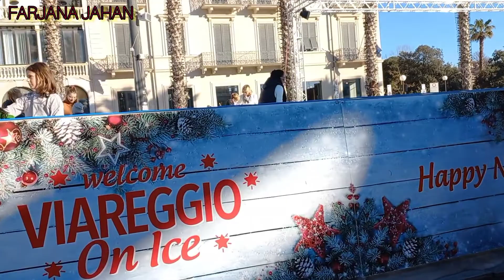Productive day in my life❤ | Daily vlog | Ice skating | Vlog-12,,@farjanajahanvlogz.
Productive day in my life | Ice skating | Daily vlog | Vlog-12

ব‍্যস্ততম দিনগুলোকে উপভোগ‍্য করে তোলার জন‍্য এমন একটা দিনই যথেষ্ট। আসলে আমাদের জীবনের প্রতিটি দিনই অনেক  সুন্দর যদি সুন্দর মনের মাধুরি মিশিয়ে দিনগুলোকে সাজাতে পারি। আল্লাহ্ আমাদের সবাইকে অনেক নেয়ামত দিয়েছেন। আমরাই মাঝে মাঝে বেপরোয়া হয়ে যাই। যাই হোক বেশি কথা বলে ফেলছি🥰😜

আসল কথা হচ্ছে রান্নাঘর থেকে মাঝে মাঝে ছুটি পেলে মজাই লাগে😆

সবার কাছে রিকুয়েস্ট ভিডিওটি ভালো লাগলে অবশ্যই ভিডিও তে লাইক দিবেন।

কমেন্ট করে জানাবেন আপনাদের ভালো লাগা, মন্দ লাগা যেকোনো কিছু।